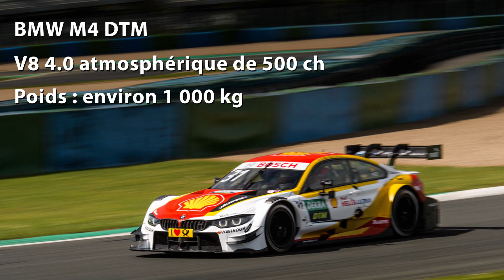Embarqué en BMW M4 DTM sur le circuit de Nevers Magny-Cours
Embarquez à bord de la BMW M4 DTM 2016 aux côtés d’Eric van de Poele sur le circuit de Nevers Magny-Cours.